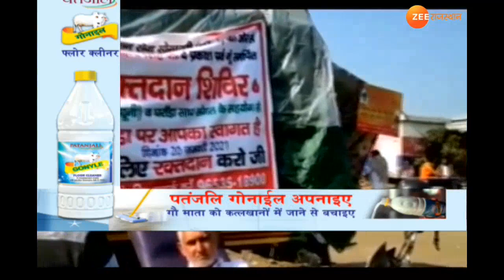Kisan Andolan Live । आज फिर वार्ता, निकलेगा रास्ता या मिलेगी तारीख ? । government kisan Meeting ।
आज सरकार के साथ किसान संगठनों की 12वीं बैठक, kisan Andolan  खत्म करने के प्रस्ताव पर होगी बैठक, किसान संगठनों ने सरकार के प्रस्ताव को किया है खारिज